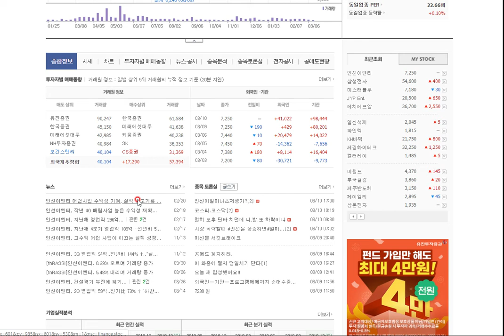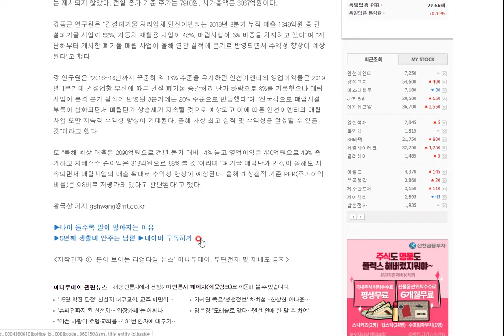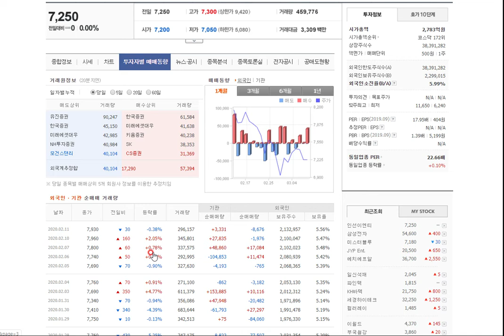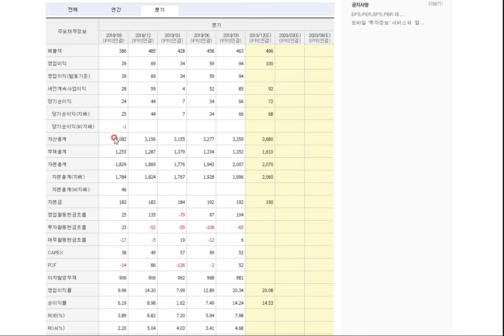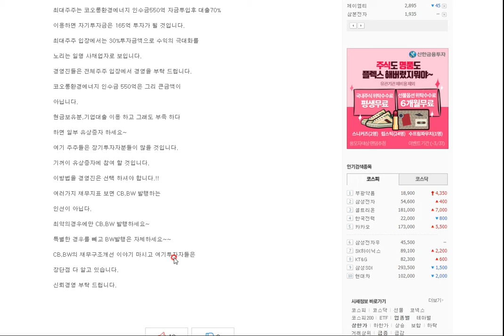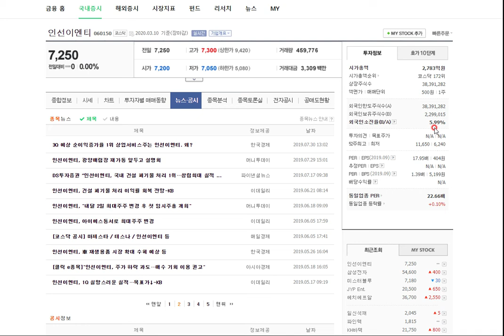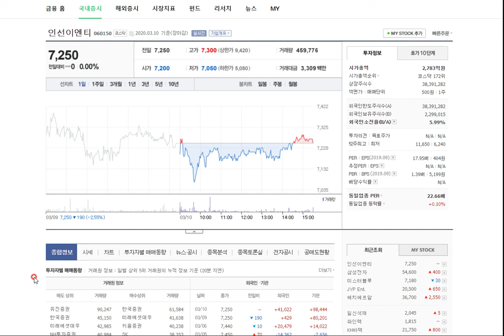폭락장에서도 관심가는 종목을 매수해야죠!!